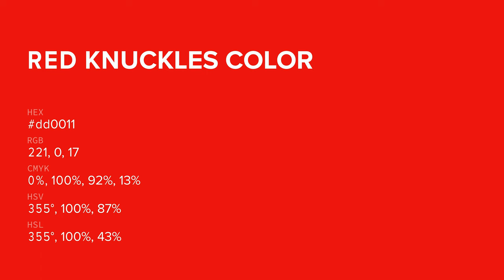Red Knuckles color dd0011 hex color - Red color - Cool color dd0011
What color is Red Knuckles ? dd0011 hex color - Red color - Cool color dd0011

Hex dd0011 Color Code is also known as Red Knuckles color.